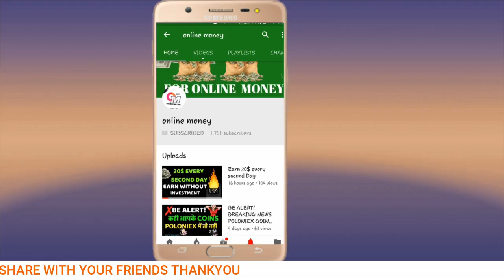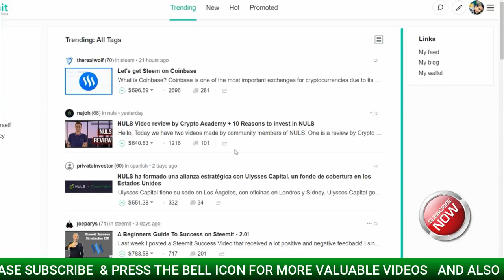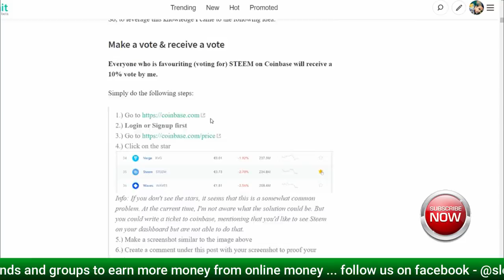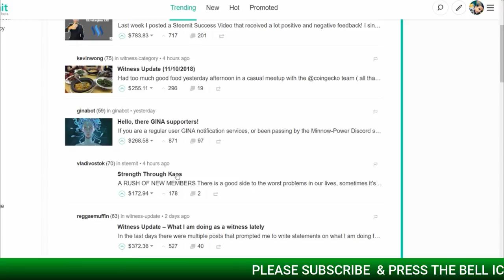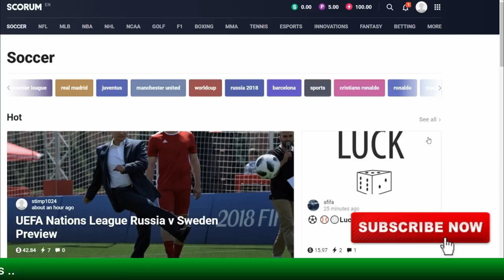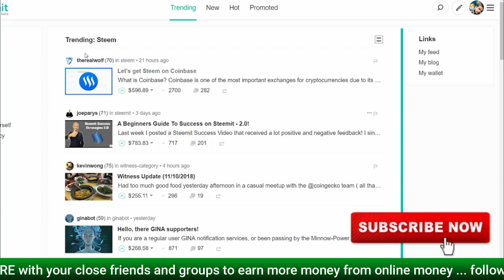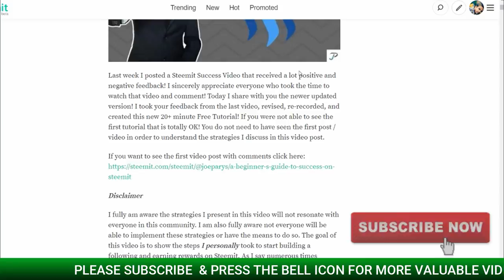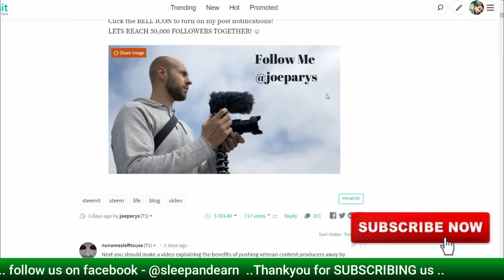new latest 1000$ earning method to earn from scorum and steemit | online earning by online money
What a trick to earn 1000$ extra from scorum and steemit.
Guys this is one of best trick to earn extra income from this both platform.
don't miss otherwise YOU will regret.

Queries Solved..

1) how to earn extra from steemit
2) how to earn money from scorum
3) steemit tricks really working
4) how much we can earn from steemit
5) how much we can earn from scorum
6) what is the right way to earn money from steemit and scorum?
7) steemit vs scorum
8) case study steemit and scorum
9) new way to earn from steemit and scorum
10) new method to earn from scorum
11) money from scorum
12) latest earning trick from steemit
13) latest trick to earn from scorum
14) money making platform
15) product reviews platform

KEEP CONNECT
BE HAPPY.